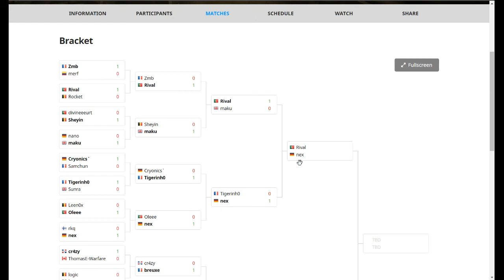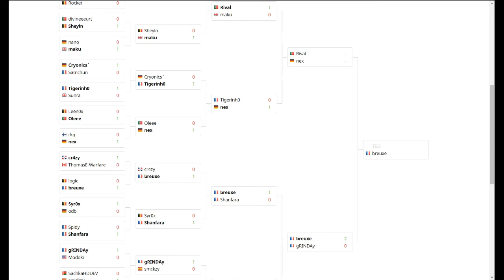Playground of the Gods - Semi Final - nex vs Rival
First semi-final in a new 1v1 tournament organized by zmb.

Shoutcast: SevenofNine